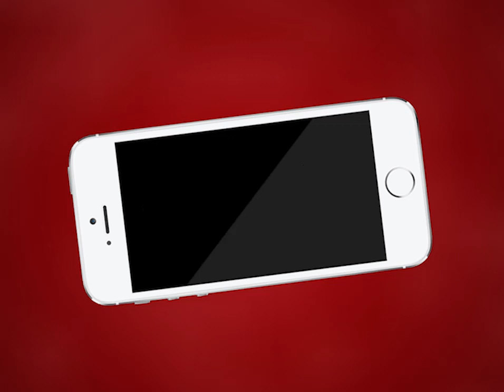AJMER NEWS | बुधवार सुबह कुल 44 पॉजिटिव केस सामने आए | MTTV INDIA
अजमेर में बुधवार सुबह कुल 44 पॉजिटिव केस सामने आए
मंगलवार रात्रि 35 पॉजिटिव केस भी सामने आ चुके हैं
ये सभी अजमेर दरगाह इलाके के मुस्लिम मोची मोहल्ला से है
अजमेर में पॉजिटिव केस का आंकड़ा बढ़कर अब 103 तक पहुंच गया
चिकित्सा विभाग के लिए कोरोना मरीज़ों में लक्षण नहीं आना बना चुनौती